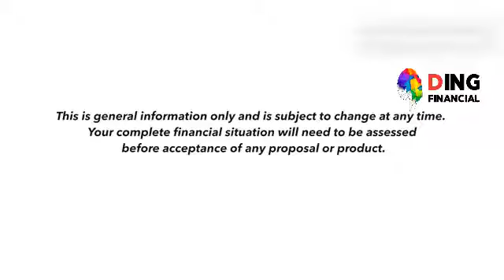ding financial refinance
Find out more about refinance of your existing loans and mortgage